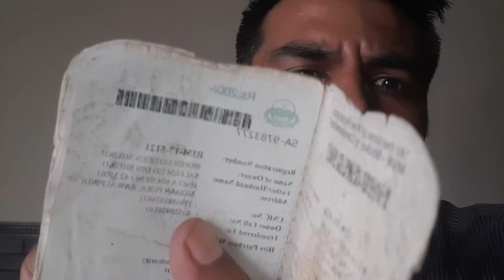Pakistan is the greatest country in the world.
My name is Kamran Ali Khan and I always try to help others because helping others is the first step in making the world a better place and improving the lives of those who aren't as lucky as you. But it's also shown to bring about a wealth of benefits for those who choose to help and might just be the key to happiness!